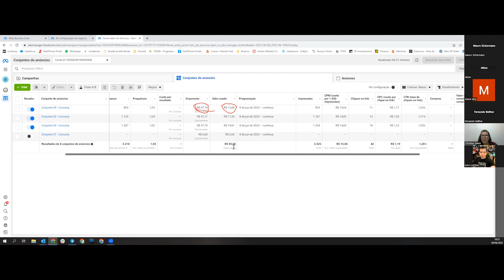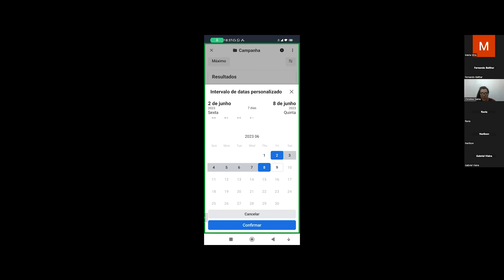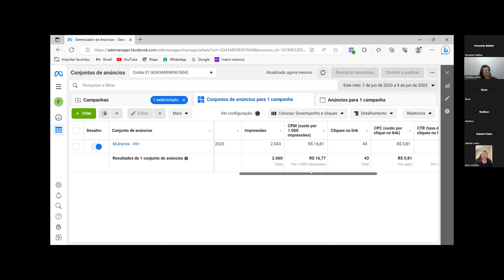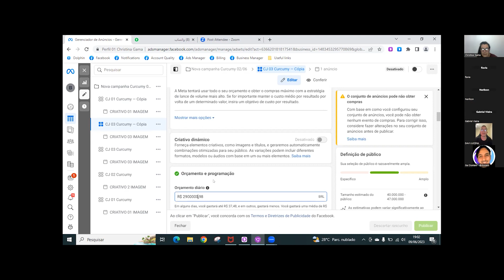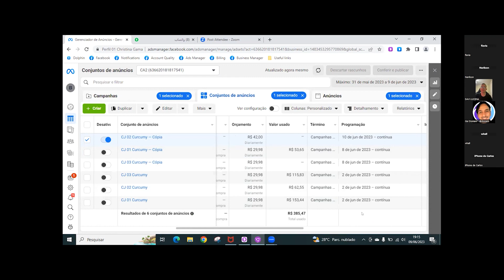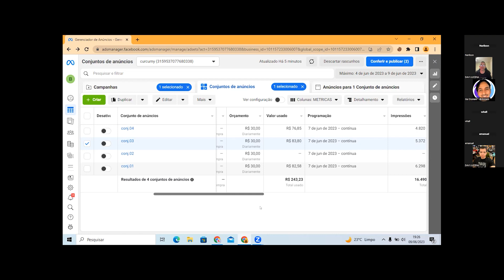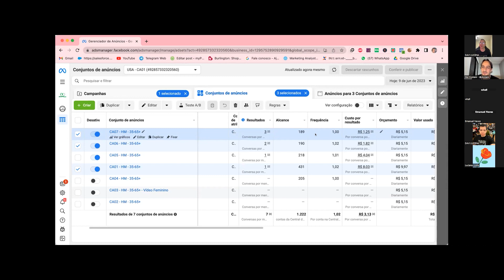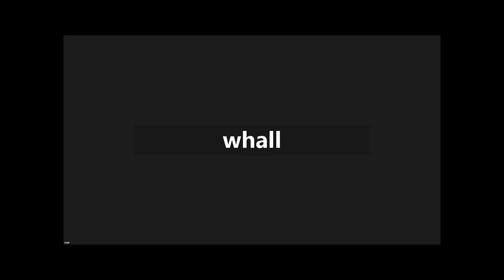CALL DE SUPORTE DIA 09/06/23